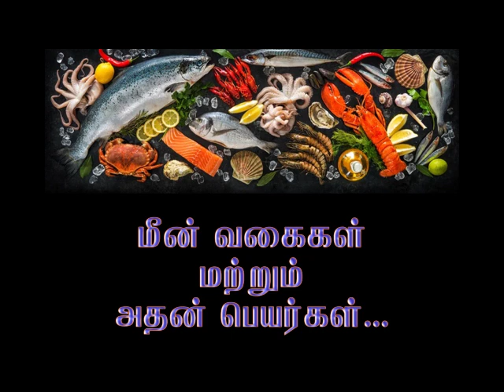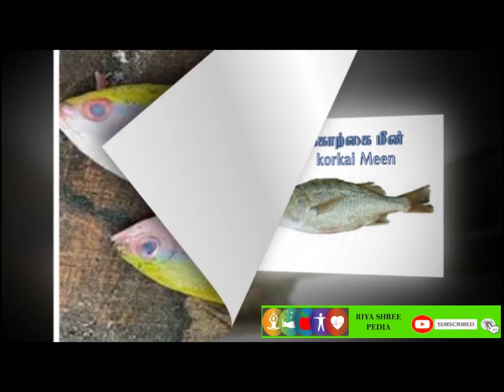150+ Fish Names in Tamil and English with Pictures | Part-3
150+ Fish Names in Tamil and English with Pictures | Part-3

51.கிளி மீன் / Parrot fish
52. கயல் மீன் / Grey Mullet
53. உரி சங்கரா மீன் / Finned bullseye fish
54. ஒட்டகப்பாரை / Coachwhip trevally
55. வங்கடைப் பாறை / Torpedo scad
56. பூவாளி மீன் / Opisthopterus tardoore
57. கொரலி மீன் / Mangrove Jack
58. அயிலை / Mahi Mahi Parla
59. செங்காலை / Japanese threadfin bream
60. கொண்டல் மீன் / Snapper
61. செப்பிலி / Mangrove red snapper
62. முரண் கெண்டை / Herring Giant
63. கூரை கத்தாழை / Tapioca Fish
64. திரளி மீன் / Golden shiner
65. கொண்டல் மீன் / Moses Perch Snapper Fish
66. தும்பிலி / Indian Lizard Fish
67. மொசிங் பாரை / Black Banded Trevally
68. ஓலைவாளை மீன் / Scabbard Fish
69. கிளிச்சை / Scad fish/ Speedo
70. பூங்குழலி / Rainbow Runner Fish
71. கொற்கை மீன் / White snapper
72. ஊசிப்பாரை மீன் / Bigeye trevally
73. ஓரா மீன் / Streaked rabbit fish
74. எருமை நாக்கு மீன் / Sole Fish
75. வரி பாறை / Yellow Line Trevally Fish